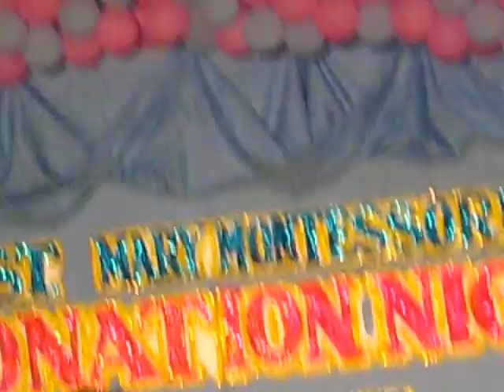VIANE MARIE JUANICO---LITTLE MS. SMMC '10 BEST IN TALENT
LITTLE MR.& MS. ST. MARY MONTESSORI '10 CORONATION NIGHT